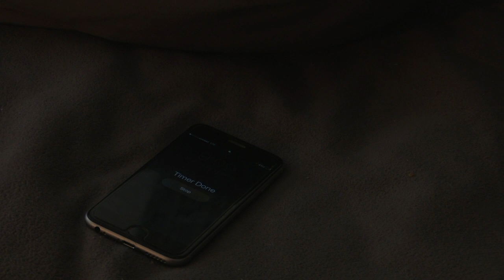Rise And Shine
A glimpse into someone else's life as they get ready to face the day ahead.